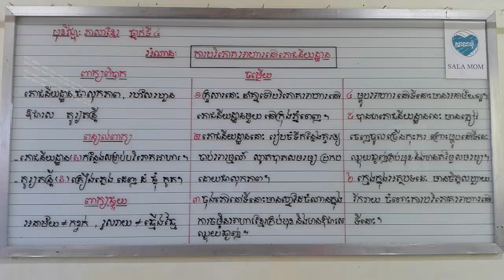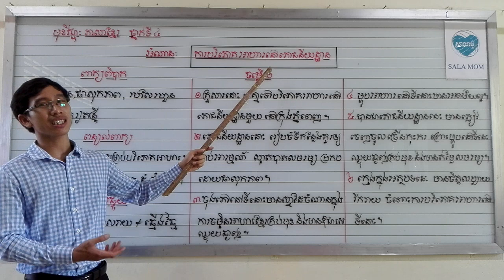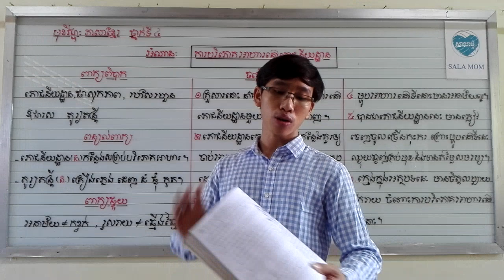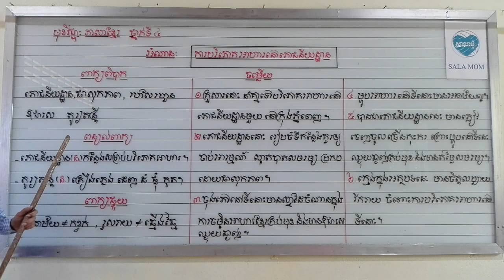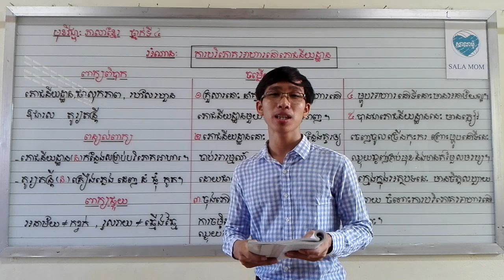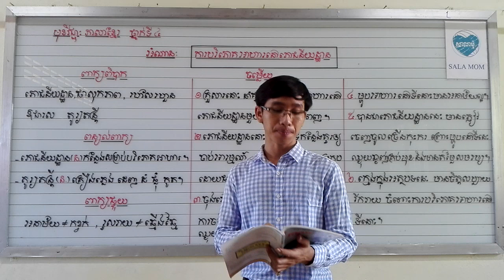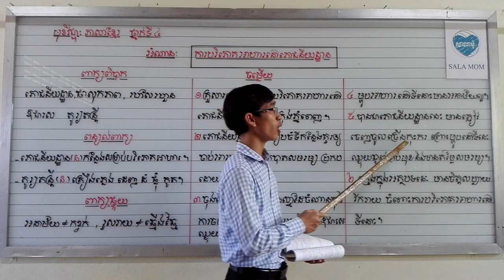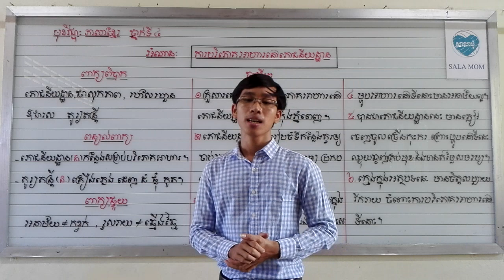អំណានៈ ការបរិភោគអាហារនៅភោជនីយដ្ឋាន /ភាសាខ្មែរ ថ្នាក់ទី៤ /Khmer grade4